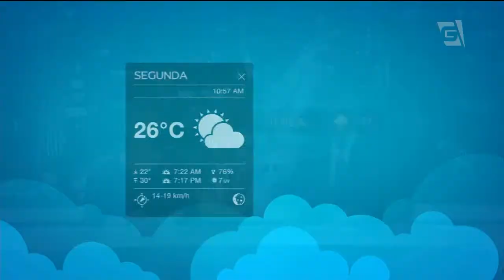Previsão do Tempo - 14/10/2016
A semana vai terminando com tempo bastante abafado e com chuvas pontuais aqui na Grande São Paulo.
Vamos ver como fica o tempo no fim de semana. A previsão é de Mariana Armentano.